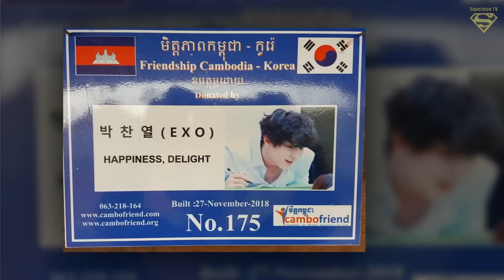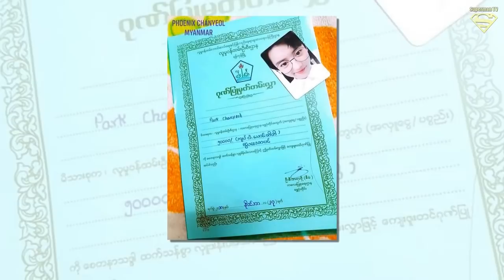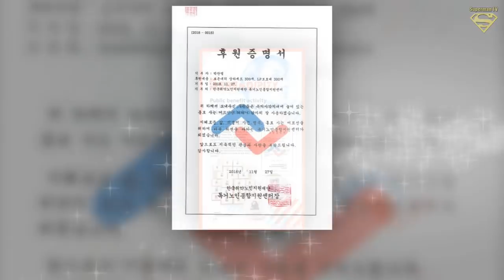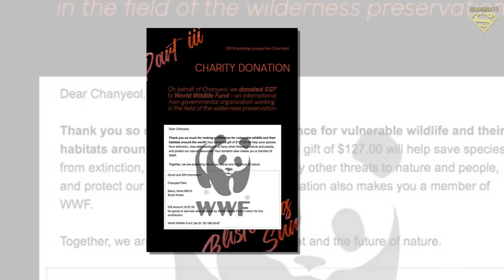Fan Unions of EXO Chanyeol Made Various Donations and Charity in Celebration for His Birthday...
Fan Unions of EXO Chanyeol Made Various Donations and Charity in Celebration for His Birthday... Every One So Meaningful